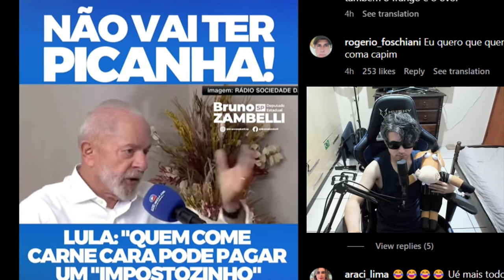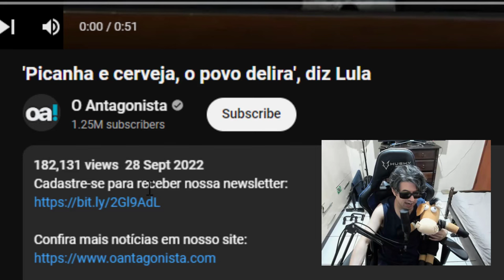POVO QUERIA CHURRASQUINHO DE PICANHA E OLHA NO QUE DEU 🤣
O povo quer comer churrasco de picanha mas parece que vai sobrar só miojo sabor galinha este vídeo é de diversão e memes engraçados kkkk 🤣🤣🤣🤣